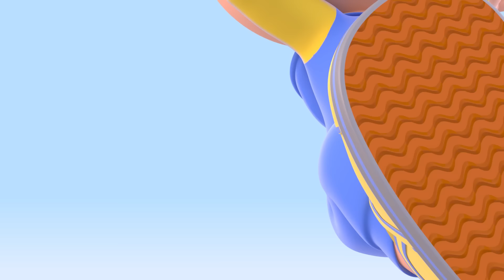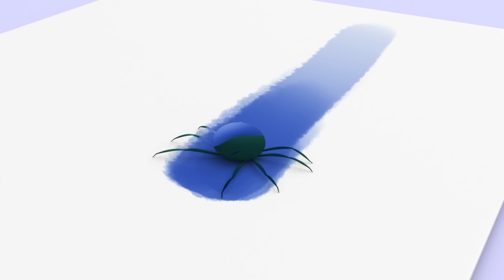Las aventuras de Cuquín: aprende con la mochila mágica de Cuquín - Cocotoons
Cuquín vuelve a Cocotoons para enseñarte nuevas cosas emocionantes y divertidas.

Cuquín es curioso, divertido y un poco travieso... ¡y nos encanta! Junto a sus mascotas Tomate y Fantasma aprende nuevas palabras y no para descubrir el mundo que le rodea, ¿te unes a él?

La serie Cleo & Cuquín emite sus episodios en la cadena Clan (TVE) en España, en Canal5 México y Discovery Kids en México, Colombia, Chile, Argentina.

Cleo Telerín tiene ocho años y es la mayor de 6 hermanos. Cuquín, el terremoto de su hermanito pequeño, tiene 1. Cleo y Cuquín son inseparables y juntos conseguirán cualquier cosa que se propongan junto a sus hermanos Pelusín, Maripi, Colitas y Tete

Juntos vivirán diferentes aventuras que les enfrentarán a pequeños conflictos cotidianos, y que resolverán a través del juego, de jugar a ser algo: jardineros, periodistas, capitanes de barco… Así, al final de cada aventura Cleo estará entusiasmada porque habrá descubierto algo muy, muy importante: qué quiere ser de mayor. ¡O al menos durante ese día!

Canciones infantiles, nursery rhymes, songs for children, canciones de cuna, música infantil, canções para crianças, детские песни, cântece pentru copii, canzoni per bambini, kinderlieder, sajak anak-anak, เพลงกล่อมเด็ก, vần mẫu giáo, أغاني الأطفال